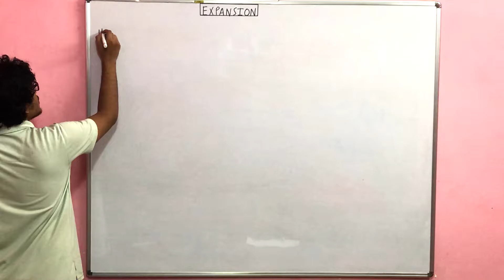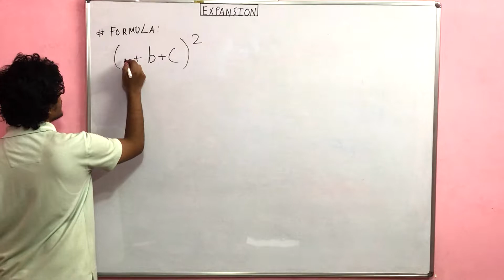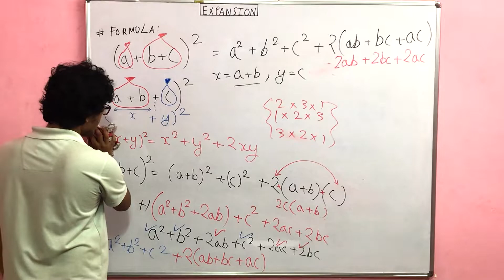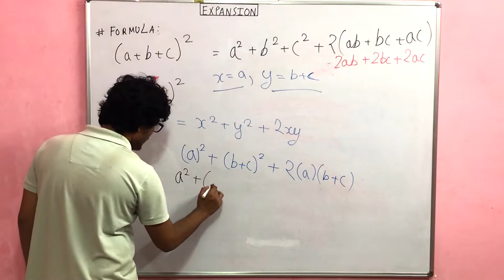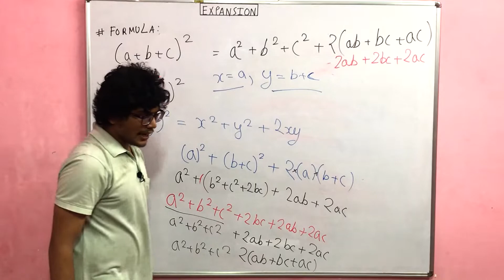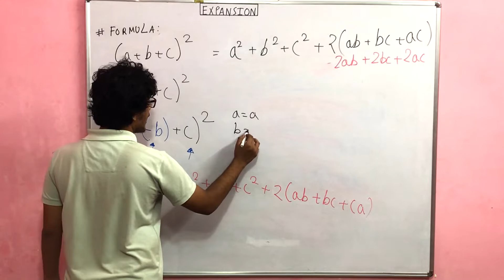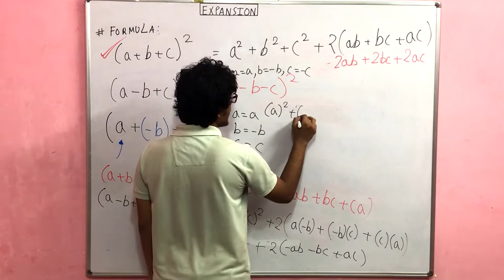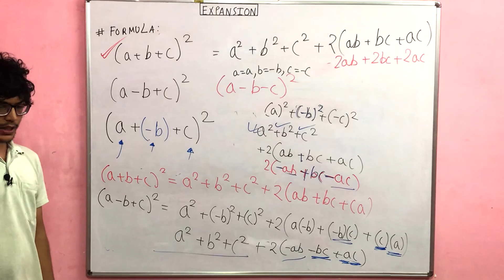Expansion | M.L Aggarwal | Ex 3.1 | Class 9 | Lecture - 3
For Offline classes : class 1- 12 all subjects
Centre name : Vision classes
Address : 56/1/1 , Kings Road, Howrah -711101 (near trimurti Apartment)

In these lectures we  learned these formulas :

(a+b+c)^2  = a^2+ b^2 + c^2 + 2(ab+bc+ac)

Chapter :- Expansion
Exercise:- 3.1
Question:- 5